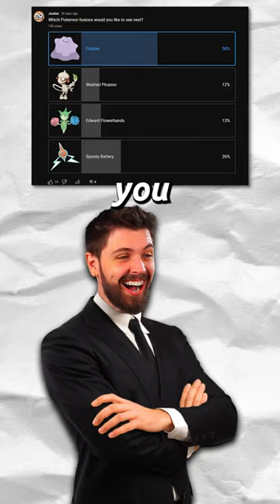Ditto Pokemon Fusions That BROKE ME